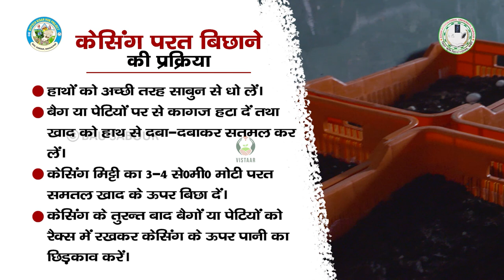केसिंग परत बिछाने की प्रक्रिया